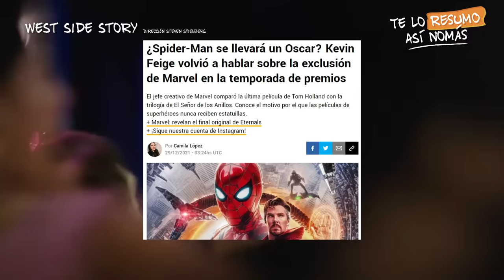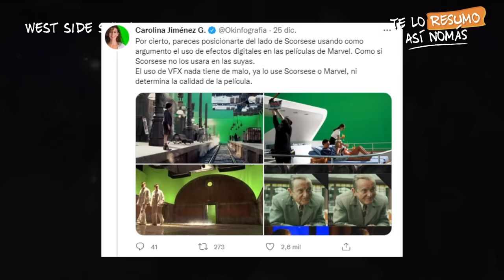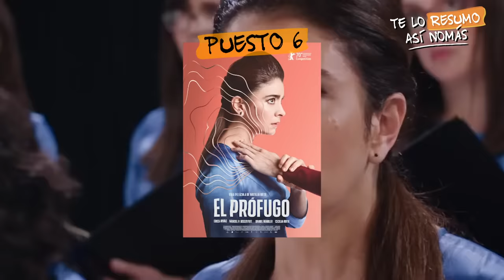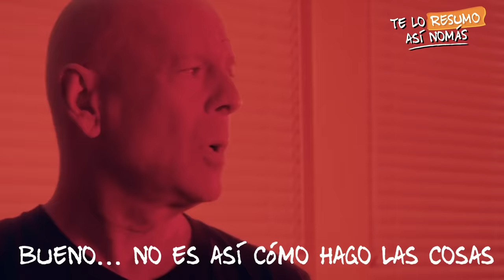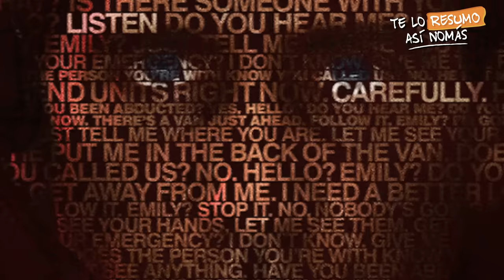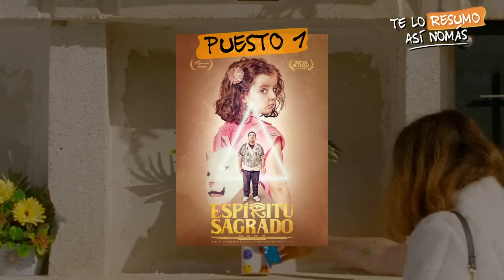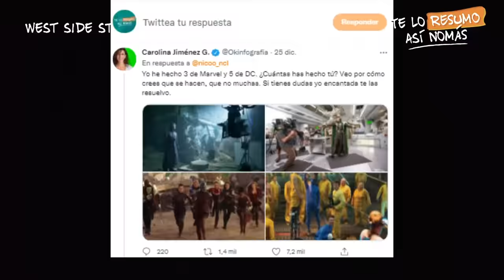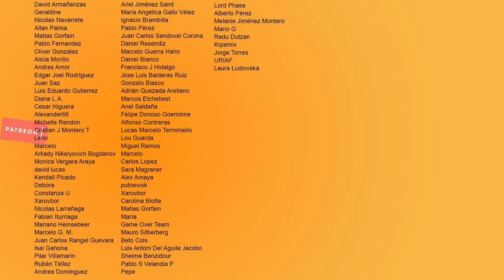Las MEJORES y PEORES peliculas del 2021